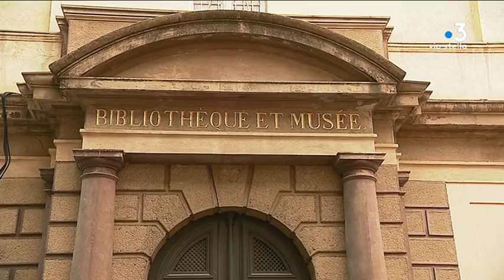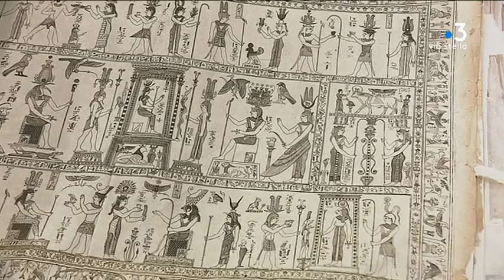Loto du patrimoine : la bibliothèque Fesch d'Ajaccio sélectionnée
La deuxième édition du Loto du patrimoine vient à nouveau de sélectionner 18 monuments emblématiques à sauver sur l'ensemble du territoire. En Corse, après le couvent Saint- François de Pino, c'est la bibliothèque Fesch à Ajaccio, qui figure cette année dans les 18 projets phares à réhabiliter.

Intervenants -Elisabeth Perie, directrice du réseau des Bibliothèques et Médiathèques d'Ajaccio / Vannina Schirinsky-Schikmatoff, responsable de restauration et de la conservation de la Bibliothèque Fesch / Thierry Rovere, chargé de Mission Fondation du Patrimoine

Equipe - Marie Cristiani, Jacques-Paul Stefani, Dominique Lameta